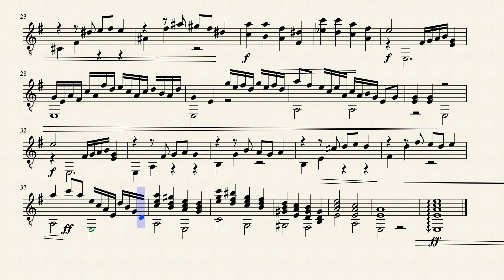Allegro Moderato, Study 16.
This is derived in part from Study 15 for Guitar.